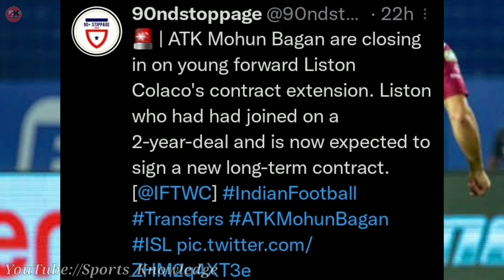Ashique & Prabir swap deal,Liston stay, Roy new club, EB new investor,CFC & JFC big transfer coming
My Instagram I'd link is-
I create this YouTube channel by facing very difficult & hard work,